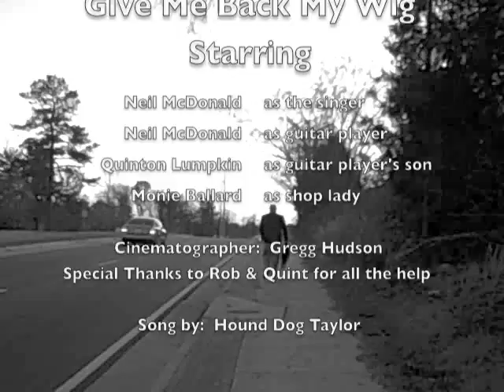Give Me Back My Wig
A video tribute to Hound Dog Taylor's classic "Give Me Back My Wig". Shot with some friends passing the time away.  We had a lot of fun! Wish we had Final Cut Pro to edit the video ... would have been much easier.